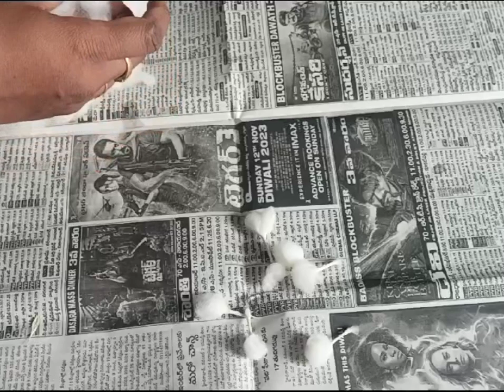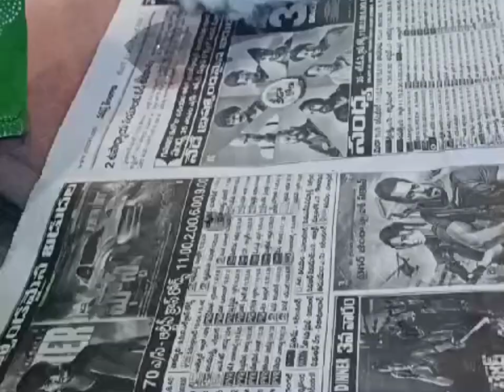వత్తులు చేయడం రాని వాళ్లు కూడాఈ tips తెలిస్తే చాలా తక్కువ timeలో ఎక్కువ వత్తులు వస్త్రము చేసుకోవచ్చు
ఇంతకుముందు ఎవరూ చెప్పని విధంగా ఐదు నిమిషాల్లో బోలెడు వత్తులు రెండు నిమిషాల్లో వస్త్రము
/వత్తులు చేయరాని వాళ్లు కూడా ఈ టిప్స్ తెలిస్తే చాలా తక్కువ టైంలో ఎక్కువ వత్తులు వస్త్రము చేసుకోవచ్చు/
easy ga వత్తులు చేసుకోవడం ఎలా/easy ga దూదితో వస్త్రము చేసుకోవడం ఎలా